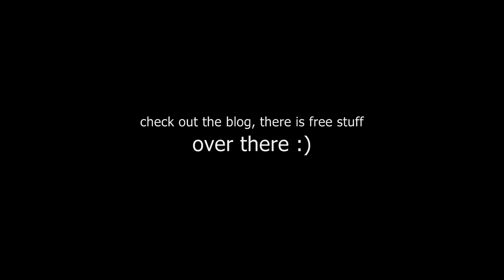nicole is the new black OOTD: Plus Size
My very first super fast outfit of the day. I totally stole the voice over and modeling concept from whoissugar :) i made a few mistakes but i was trying to rush through it.
Glasses Oliver Peoples
Earrings Asos
Bangle Target
Pants Nordstroms Women
Jacket Asos Curve
Shirt H&M inclusive line
Everything was purchased by me and before my smear campaign against Asos Curve :P

Later Gators